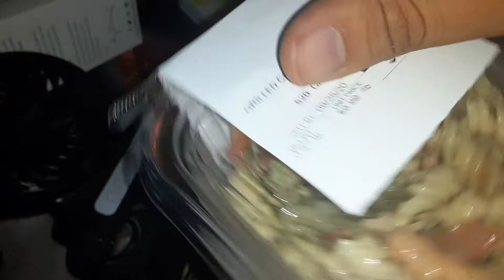Noodles i use to eat as a kid but not like this